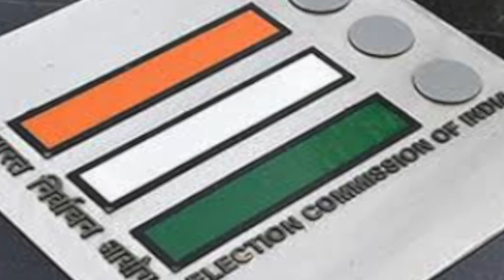मतदान दिवस पर सुबह आप सभी वोट देने के बाद पोलिंग सेन्टर के बाहर अपनी स्याही लगी अंगुली सेल्फी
गोरखपुर न्यूज चैनल का प्रसारण चौबीसों घंटे डेन नेटवर्क के चैनल संख्या 353 और नेटविजन के चैनल संख्या 226 और 227 पर होता है। गुरुवार को मतदान दिवस पर सुबह आप सभी  वोट देने के बाद पोलिंग सेन्टर के बाहर अपनी स्याही लगी अंगुली के साथ सेल्फी खींच कर हमारे स्पेशल व्हाट्सएप नंबर 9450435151 पर सुबह 7 बजे से भेजें हम आप द्वारा भेजी गई आपकी सेल्फी को अपने चैनल पर फुल स्क्रीन पर दिखायेंगे ऐसा हम आपको विश्वास दिलाते हैं।